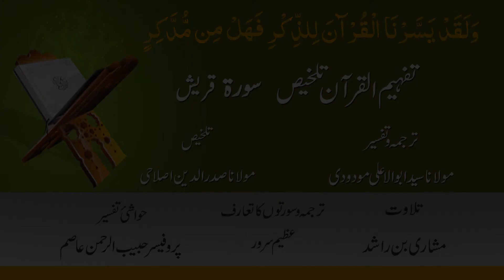106- Surah Quraish ( Tafheem ul Quran Talkhees )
106- Surah Quraish ( Tafheem ul Quran Talkhees )